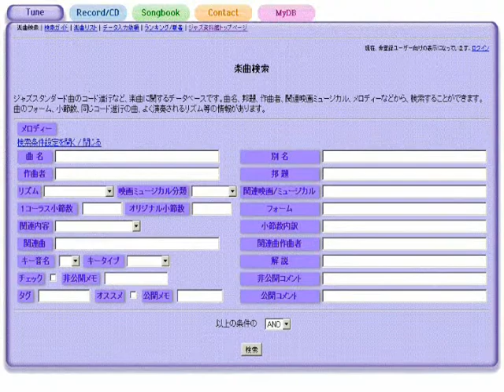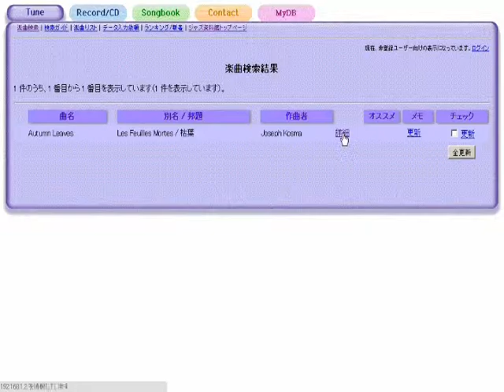Windows - ジャズスタンダード曲テーマ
作曲：Chick Corea
演奏（打ち込み）：藤井紀行@ジャズ資料館
JASRAC作品コード：0W0-3452-7